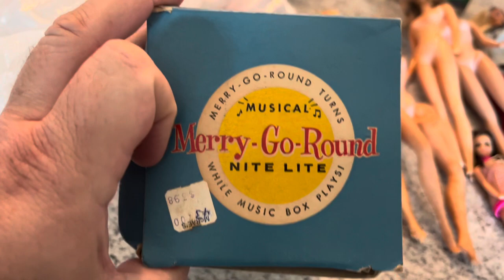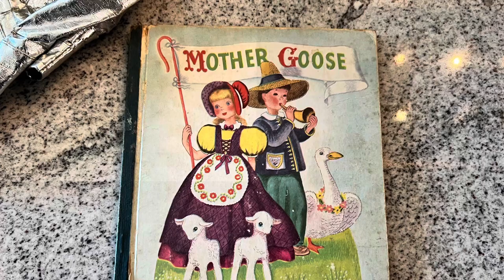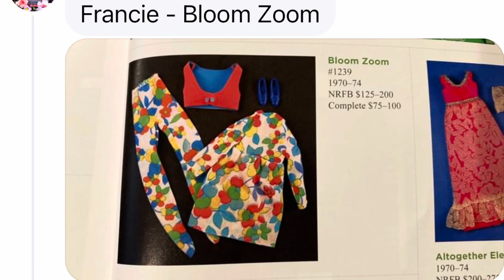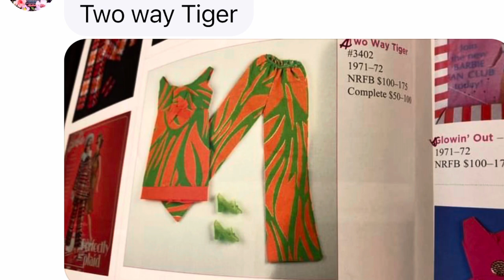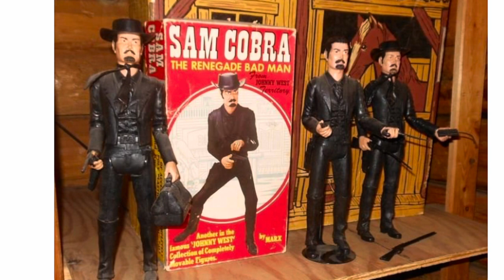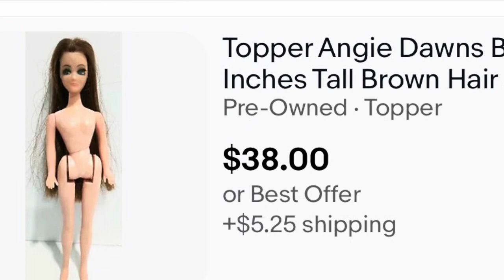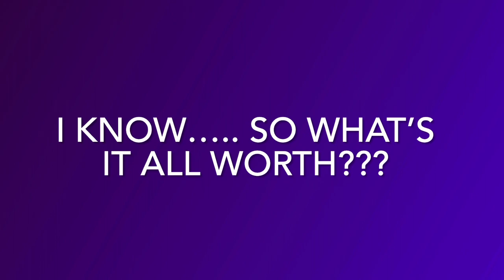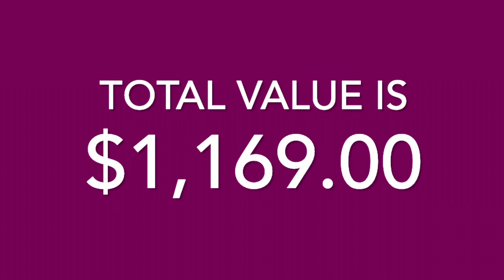Was given a box of vintage Toys and Barbies from the attic. They had been stored for over 50 years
I was so excited to get this box of toys that had been stored for so long. They are getting a new life.

You may also follow us online on Facebook at Mississippi’s Totally Awesome Toy Museum.